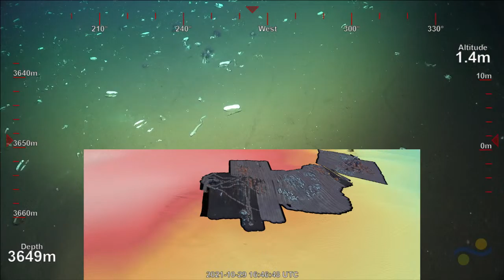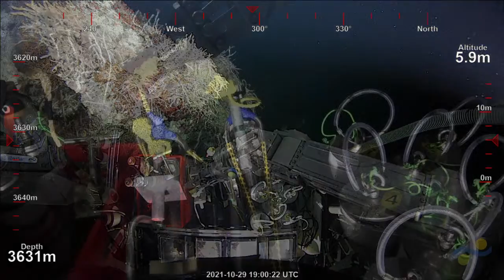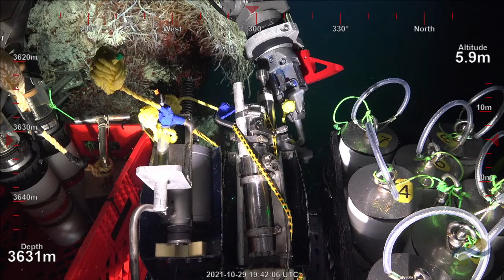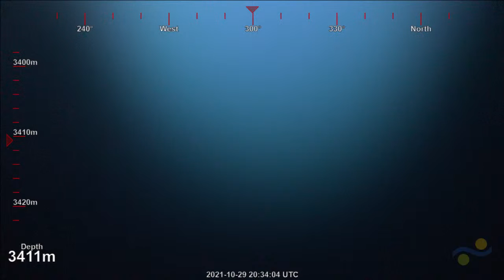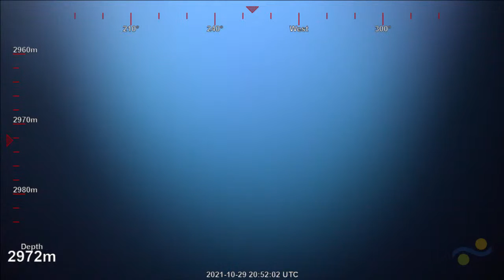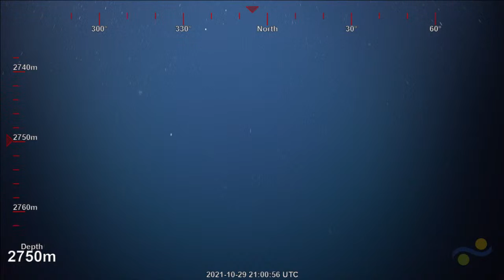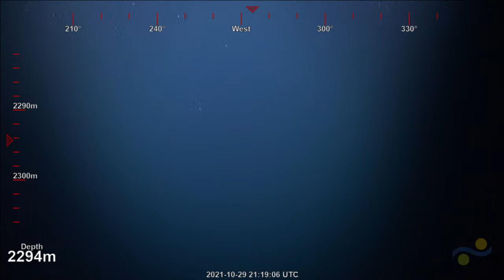ROV Dive S0470 - Auka Vent Field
Join ROV SuBastian from the RV Falkor for the ninth dive of the Interdisciplinary Investigation of the Pescadero Basin expedition. This is the first dive of the third leg, primarily focused on the biological component.

The Auka Vent Field in the South Pescadero Basin consists of eight large edifices and several small hydrothermal features spanning 600 m in a south to north orientation. Auka was discovered during a 2015 MBARI expedition when Mapping AUV surveys revealed apparent vent features and subsequent ROV dives confirmed active venting with carbonate dominated chimneys and edifices.

This dive has five primary objectives: (1) collect rock samples for microbial community and activity analyses from Matterhorn (2) sample animals at Matterhorn and in the surrounding area (3) obtain combined ti-major and gas tight vent fluid samples from the Matterhorn vent, (4) deploy colonization rings at top of Matterhorn and (5) collect push cores and corresponding temperature profiles near Matterhorn and from the mounds in the surrounding area. If time, we will transit to Diane’s vent to survey the site for future sampling.